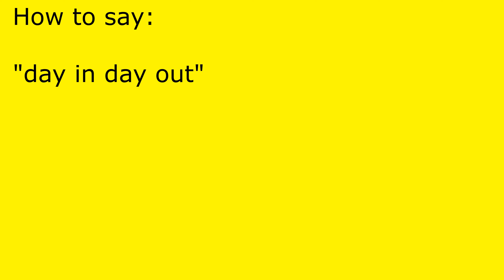How to pronounce day in day out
day in day out pronunciation.